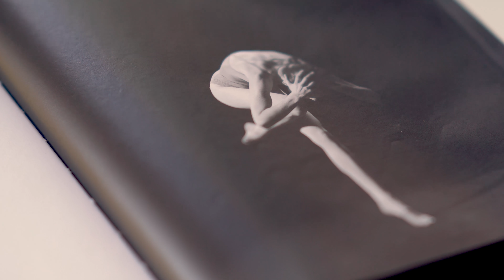Ligier Ultimate Challenge | Ep. 5 | Vale contro Edo💥È stato uno scontro EPICO🤣!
⚡️LIGIER ULTIMATE CHALLENGE ⚡️

Sai che puoi iniziare a guidare dai 14 anni?
Scopri tutto il mondo Ligier sul nostro sito!!

Ecco il Quinto Episodio di Ligier Ultimate Challenge 😍😎🤩
Valerio Mazzei, Sespo, Marta Losito, Rosalba, Maddalena Sarti, Alessandro Montesi e Daniele Montani si sono sfidati in delle challenge pazzesche, tra PROVE DI FITNESS🤸‍♀️, PROVE di FOOTBALL versione EXTRA LARGE ⚽️e STRIKE A POSE👯‍♀️!!!

- Metti Like al video
- Lascia un commento divertente sotto al video
- I 6 commenti più belli e divertenti riceveranno una t-shirt autografata di
- I vincitori verranno annunciati sulla pagina Instagram @ligiermicrocaritalia e contattati dallo staff per l'invio della t-shirt